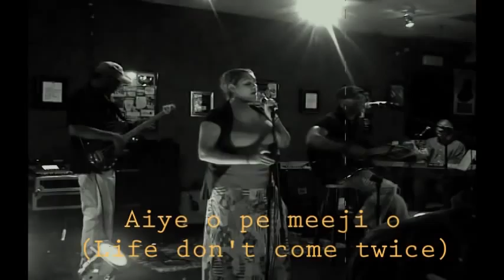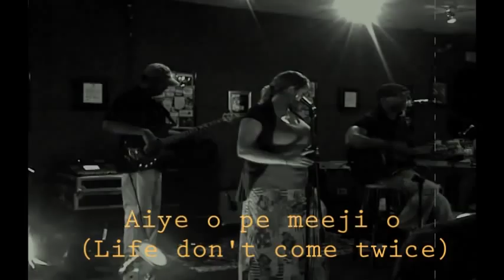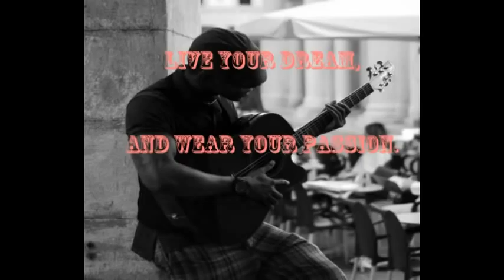Live Show in Italy- KING DAVID - AYE O PE MEEJI(One life)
Inspirational/Afro-Rock.Basically this is a music  for the strong minds. Uplifting people struggling to make ends meet in life. This song is just trying to encourage the world that in striving to be an individual in the society ..one should always remember that we have but one life to live and we should live it right. Trying to kill yourself for the things one doesn't have such as money is not a good way to go with life. Encourage yourself. Live your life!